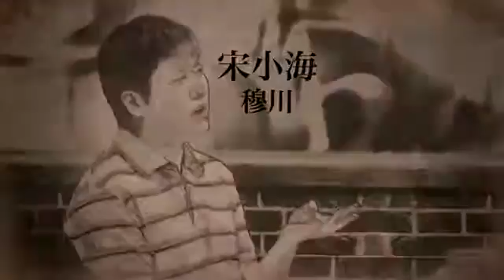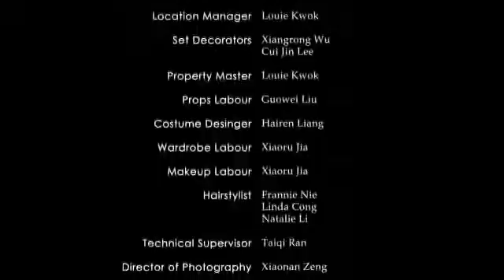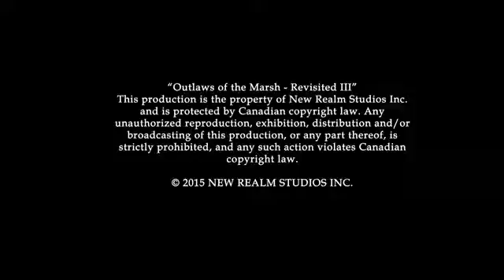雷人水滸(李逵外傳)第七集 Adventure of Li Kui (Episode07)